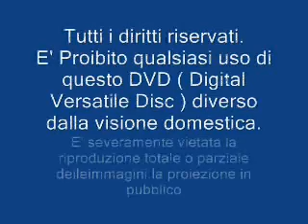La Madre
Prima parte del 1 capitolo dell'acclamato capolavoro targato m&N.